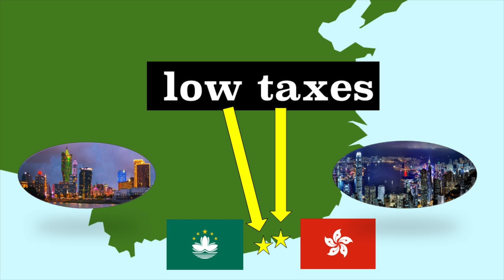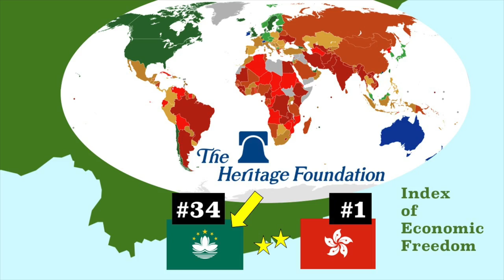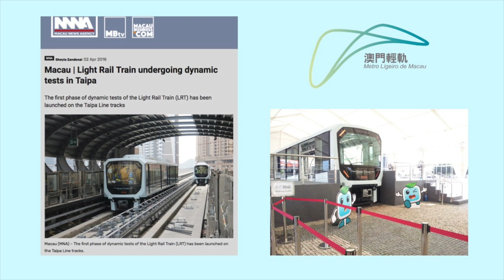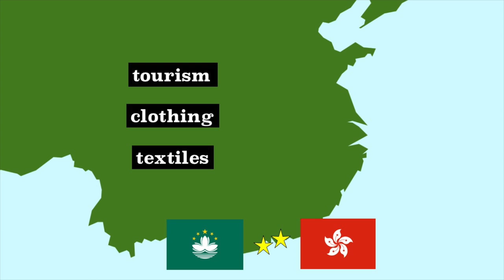Hong Kong and Macau Compared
Mr. Beat compares and contrasts Macau and Hong Kong, both located in China.

Video credits:
Jem Moore

Photo credits:
Kewl.lu
Michael Chan
xiquinhosilva
Gilberto Camacho
罗布泊
Clément Bucco-Lechat
Kallerna
Doraemon.tvb
Namwageelup
Foudeelau
Nyx Ning
Citobun
F.SF
T1NH0
Ralf Roletschek
Kewl
Brenden Brain
Filip Maljković
Tristan Schmurr

Sound credits:
Mike Koening

Hong Kong and Macau
Both are mostly self-governing territories within China, just 61 kilometers, or 38 miles apart. Both are cities- no they’re not Mr. Beat you idiot!
Ok Ok, both are special. Special administrative regions of China, that is., based on China’s one country, two systems principle. According to CGP Grey, they are both “the most country-like countries that aren’t countries.” Confused yet? Basically, Hong Kong and Macau are a part of China, but both get a lot of leeway to decide how they want to do stuff compared to the rest of China. China takes care of their foreign affairs and military defense and they take care of everything else. Both have a presidential limited democracy, although Hong Kong seems more open to expand that democracy than Macau.

Both are part of the Pearl River Delta, which is probably the biggest urban area in the world based on both its size and population. Some estimates put the population of the Pearl River Delta metropolitan area at 120 million! Oh my goodness. What? 120 million? No way. Russia has like just 24 million more people than that. Ok sorry, anyway, both are incredibly densely populated. Macau is the most densely populated territory in the world and Hong Kong is 4th. There are people everywhere, man!

So maybe this makes sense, but the largest ethnic group in both regions is Chinese. However, Hong Kong has a significant Filipino and Indonesian minority and Macau has a significant Macanese minority, which is a mix of Portuguese and Asian ancestry. Wait, Portuguese? Huh?

Yeah, well both Hong Kong and Macau are former colonies of Western empires. Until 1997, Great Britain controlled Hong Kong. Until 1999, Portugal controlled Macau. Because of that, the two were heavily influenced by foreign powers and not as much influenced by China. Actually, over time, the foreign powers left them both alone, too, and they thrived, probably because of that. In fact, both Hong Kong and Macau are two of the richest territories in the world due to free markets working their magic there.

Indeed, both make a lot of money. Hong Kong’s GDP per capita is about $45,000 a year, the 12th highest in the world, although it is dealing with some dramatic income inequality right now. Macau’s GDP per capita is over $104,000 a year, making it the 3rd highest in the world. Macau is so rich that it doesn’t know what to do with all the extra money, so its government gives it back directly to the citizens. Both have very low taxes compared to most of the world. However, residents of Hong Kong do pay about 25% more taxes than residents of Macau.

Despite this, according to the Heritage Foundation’s Index of Economic Freedom, Hong Kong ranks number one in the world, and has been ranked number one every year since the list began 23 years ago. Macau is ranked 34th on that same list.

The cost of living in both countries is pretty similar, although Macau is about 3% cheaper currently, mostly due to Hong Kong’s higher housing costs.

Both have low unemployment. Based on the latest numbers I could find, Hong Kong’s unemployment rate is 2.9% and people were freaking out recently when Macau’s unemployment went up from 1.8% all the way up to 1.9%. I’m obviously kidding. That’s a ridiculously low unemployment rate.

Speaking of ridiculous, both have a ridiculously high life expectancy.